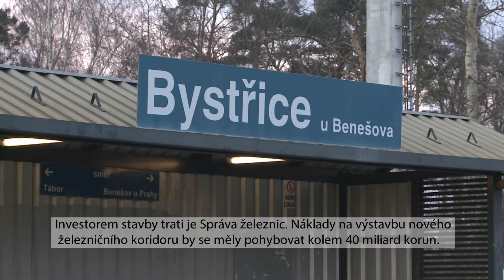Kraj chystá stavbu nového železničního koridoru